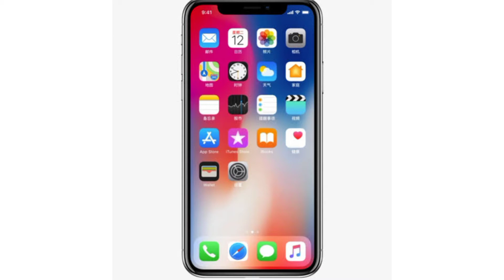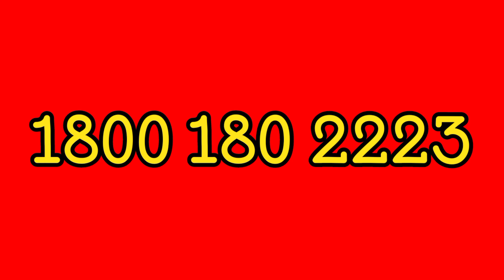PNB bank balance check number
PNB bank balance check numberपंजाब नेशनल बैंक के ग्राहक घर बैठे अकाउंट बैलेंस की जानकारी हासिल कर सकते हैं। आपको इसके लिए मिस्ड कॉल करना होगा। आपको अपने पंजाब नेशनल बैंक के अकाउंट में रजिस्टर्ड अपने मोबाइल नंबर से 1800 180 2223 और 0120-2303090 नंबर में से किसी पर मिस्ड कॉल करना हैपंजाब नेशनल बैंक टोल फ्री नंबरPNB bank balance check by missed call | PNB balance check number | PNB [bank balance check by sms

         Aaj ki video main aap log janenge ki aap kis prakar se Punjab National Bank mein missed call ya SMS bhej kar account balance check kar sakte hain.

Topic coverd
PNB me  sms bhejkar balance kaise check kare
how to check bank balance by sms
massage se account balance kaise check kare
PNB bank balance check by missed call
PNB bank balance check by sms
how to check PNB account balance
PNB Bank ka balance kaise check kare
missed call se account balance kaise pata kare
jankaripur
Punjab National Bank